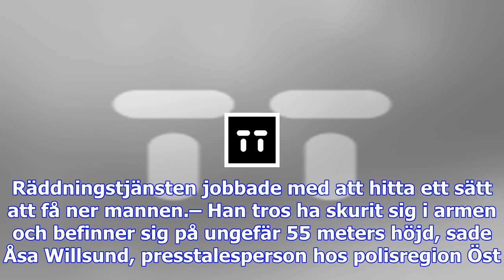Man skadad – hängde 55 meter upp i skorsten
En man ska under ett arbete med en skorsten på värmeverket ha skadat sig i armen. Räddningstjänsten ...